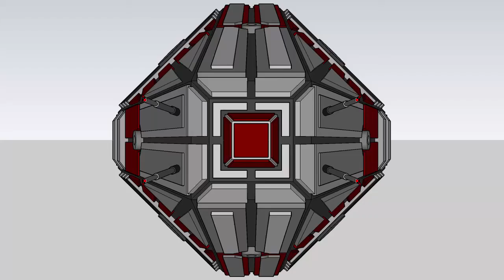Khar’Tor Empire: Kani’Nar-Class Destroyer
The most common ship class to be seen within the Empire’s territory, patrolling along trade routes and conducting inspections on transports. While originally designed to deliver heavy rocket payloads onto a target, the refit allowed the same modular equipment system to be implemented, allowing the destroyer to change roles as needed, from armed transport, to a surveillance craft.
LENGTH: 112 meters
HEIGHT: 33 meters
WIDTH: 40 meters
ARMAMENT:
2 X Gatling PDC Turrets
4 X Rocket Turrets
Optional:
4 X Seeker Missile Launchers
1 X Spinal Railgun
1 X Torpedo Launcher
Other:
1 X Hardlight Shield Mod
1 X Radar Mod
1 X Cargo Mod